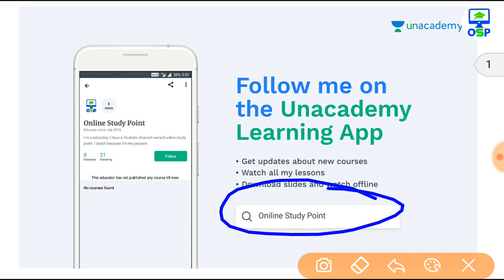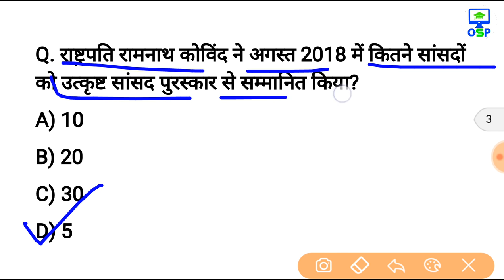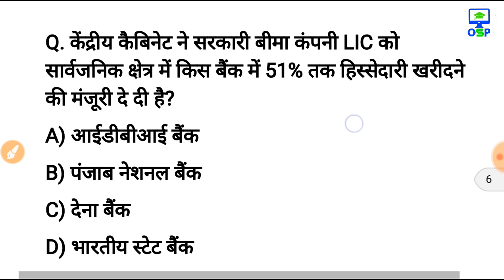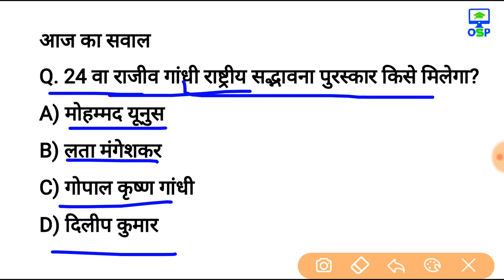3 अगस्त 2018 करेन्ट अफेयर्स हिंदी | रटलेना Daily Current Affairs Booster 3rd August-online Study